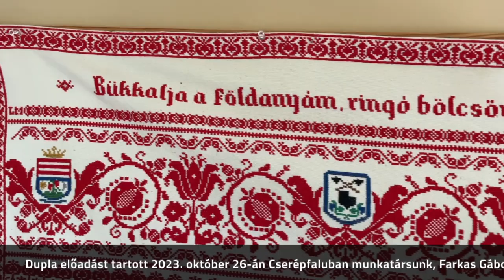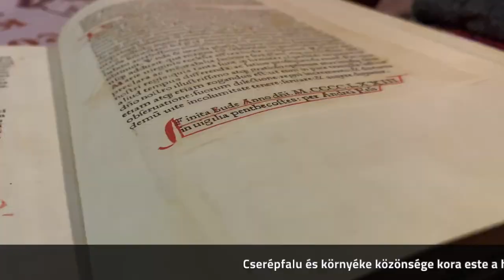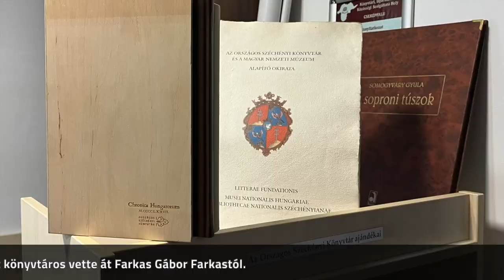Cserépfalun is bemutattuk a Budai krónikát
Dupla előadást tartott 2023. október 26-án Cserépfaluban munkatársunk, Farkas Gábor Farkas az 1473-ban kinyomtatott első magyarországi kiadványról, annak történelmi hátteréről, a hazai nyomdászat megindulásáról, Mátyás király könyvtörténeti cselekedeteiről.

A program az általános iskolában kezdődött, ahol a gyermekek a középkori Magyarország történelméről hallhattak mozgóképpel is illusztrált előadást, lapozhatták a Budai krónika másolatát, és kipróbálhatták a nemzeti könyvtár múzeumpedagógiai programjának nyomdászati eszközeit is.

Cserépfalu és környéke közönsége kora este a helyi vendéglátó különtermében másfél órás előadást hallhatott többek között arról is, hogy a 15. században miért Európában kezdődött el a könyvnyomtatás, pedig Ázsiában már korábban feltalálták a mozgóbetűs eljárást. Szabó Sipos Barnabás magyar nyelvű hangoskönyve is nagy sikert aratott, melyet bárki meghallgathat a Budai krónika honlapján és a nemzeti könyvtár podcastfelületein is.

A 214. sorszámú kötetet Halász Judit könyvtáros vette át Farkas Gábor Farkastól. A cserépfalui könyvtárban ezentúl bárki számára elérhető lesz az újranyomott Chronica Hungarorum, az első magyarországi nyomtatott könyv fakszimile kiadása külön polcot is kapott.